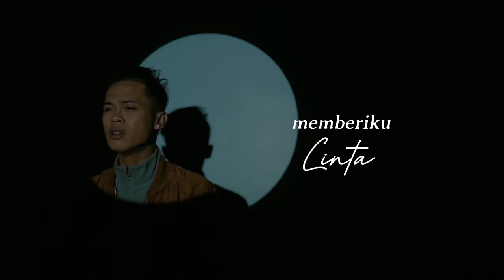Sufian Suhaimi - Terakhir (Cover by Aulia Rahman)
Cover version Sufian Suhaimi - Terakhir

Semoga kalian semua suka ya sama cover ini!
Kira kira cover lagu apalagi nih ??